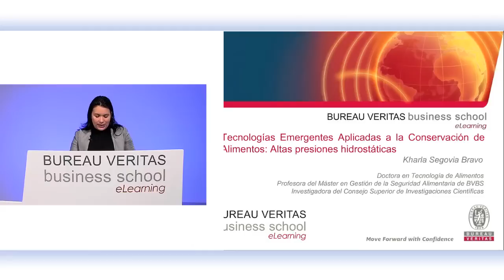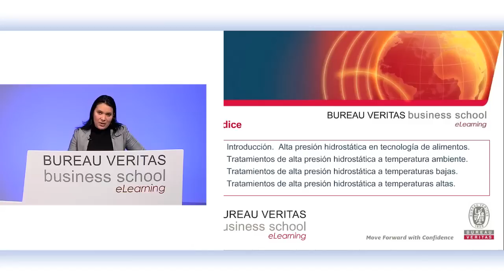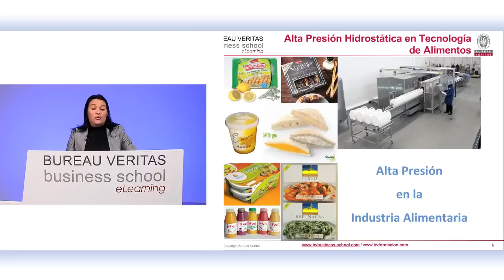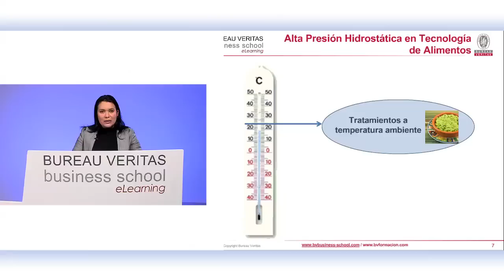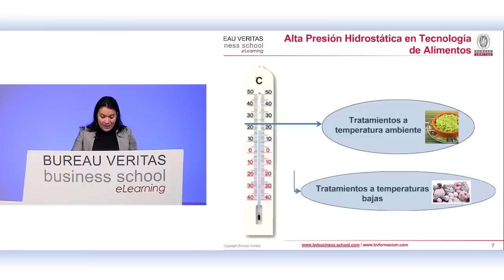Tecnologías emergentes en la conservación de alimentos: Alta presión hidrostática (eLearning)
En la industria alimentaria existe una búsqueda constante de nuevos métodos de conservación de alimentos que sean capaces de ofrecernos productos de gran calidad organoléptica y nutricional. Una de estas nuevas técnicas, que ya está comenzando a ser muy utilizada industrialmente, es someter los productos a altas presiones hidrostáticas, a niveles que pueden llegar a alcanzar hasta 9.000 veces la presión atmosférica